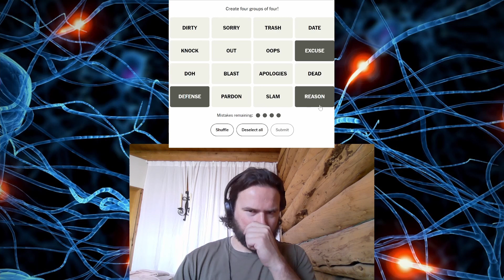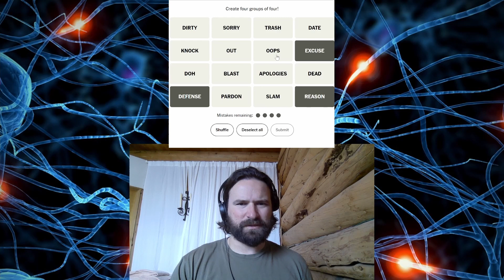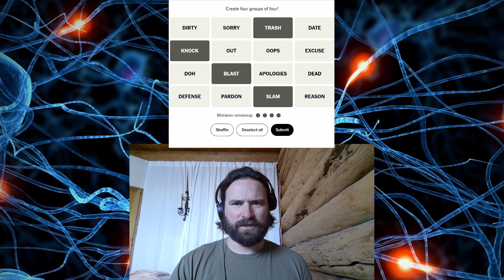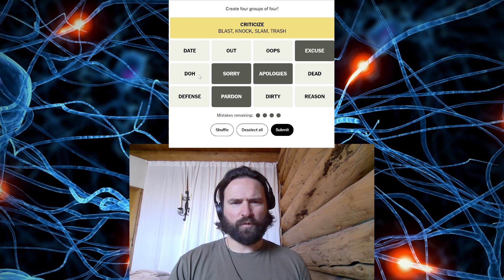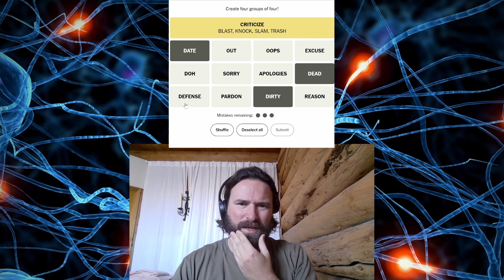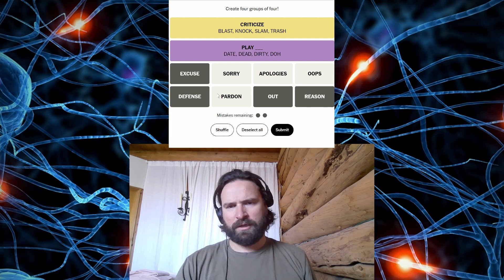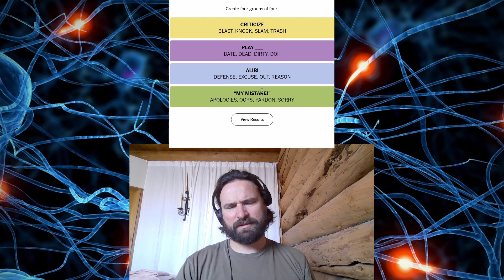NYT CONNECTIONS 3/15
Maybe I'm slipping